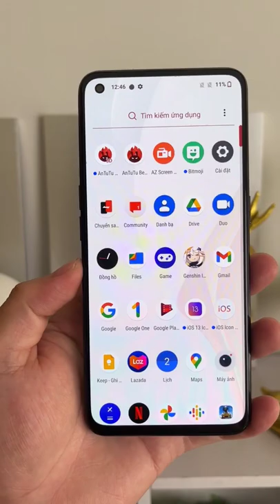HÃNG ĐT MÌNH TIẾC NHẤT HIỆN NAY